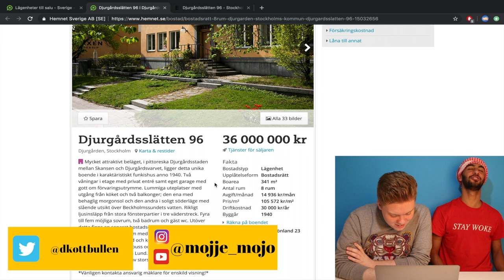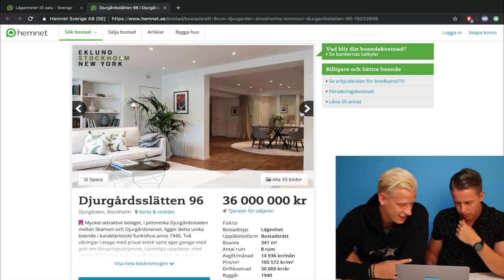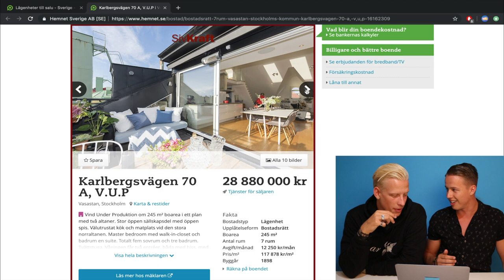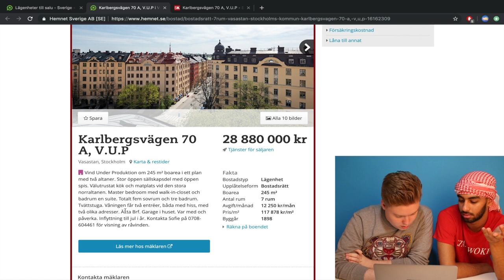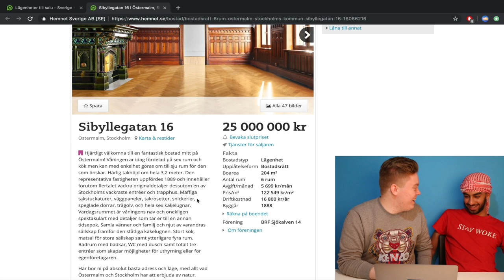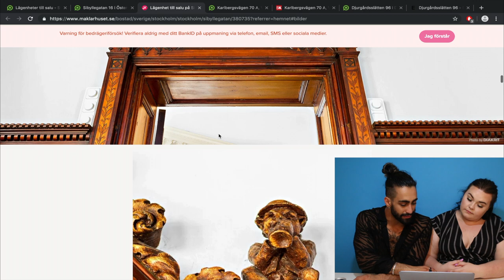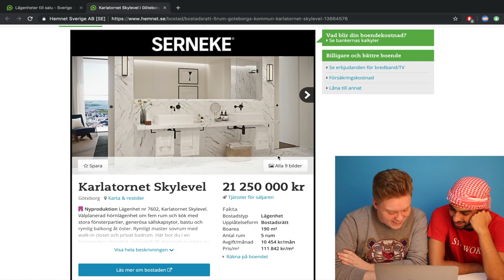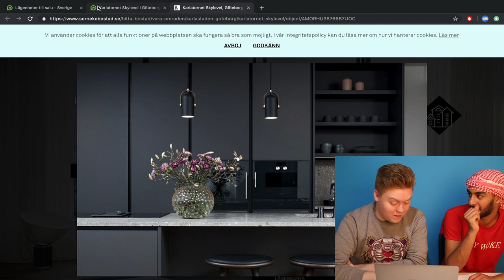SVERIGES DYRASTE LÄGENHET *40 MILJONER*💰| ESP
REAGERAR PÅ SVERIGES DYRASTE LÄGENHETER **40 MILJONER**💰| ESP

I dagens video får deltagarna kolla på Sveriges dyraste lägenheter på Hemnet. Många av lägenheterna ligger i Stockholm på Östermalm men en i Göteborg med, Karlatornet. Har du undrat vilka lägenheter som Bianca Ingrossa, Fredrik Eklund och Filip Tysander är intresserade av så har du kommit rätt! En grym lägenhets tour med det orginala react gänget (Margareta Grääs, Adrian Galleoni, Mojje Mojjo, Hugo Lundin).

Kommentera om ni är en Hemnet surfare! Ge gärna förslag på andra videoidéer!
• ESP är en ny kanal på Youtube! | • Ny video varje SÖNDAG kl.09:00!

Källa: Hemnet (augusti 2019).
Musik av - The Jazz Piano & Once Again.

Om oss:
Vi är en liten kanal med filmplats i Göteborg. Vi har länge varit inspirerade av de internationella stora kanalerna som FBE, The Try Channel & REACT men saknat ett nationellt alternativ till dessa. På grund av detta startade vi denna kanalen som i mångt och mycket är en hyllning till de stora internationella kanalerna som inspirerade oss. Om du är från Göteborg och vill vara med i våra videos är det bara att DM:a oss via Instagram @ensvenskproduktion.

//En Svensk Produktion